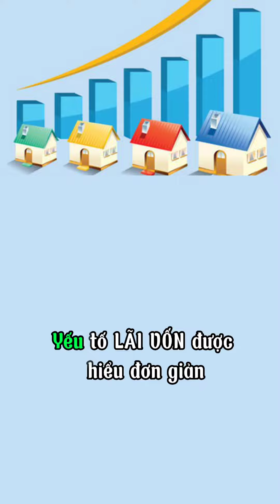2 Tiêu chí quan trọng bạn nên xem xét trước khi đầu tư bất động sản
2 Tiêu chí quan trọng bạn nên xem xét trước khi đầu tư bất động sản

Thái Thị Cẩm Quyên là kênh chia sẻ Kiến thức và Cơ Hội Giúp Bạn Tìm Được Căn Nhà Mơ Uớc hoặc Đầu Tư Bất Động Sản An Toàn, Sinh Lời, Giàu Có,Hạnh Phúc

Vậy Quyên là ai và Quyên có thểgiúp được gì cho anh chị em?

Tôi tên Thái Thị Cẩm Quyên, sinh ngày 14/09/1981,  quê Long An, đang sống và làm việc tại T.P Thủ Đức, TP. HCM.

Hiện tại Quyên đã và đang làm bên lĩnh vực Bất đông sản, Mua Bán và Ký Gửi Nhà Đất Thổ Cư Sài Gòn, chuyên bán nhà đất khu vực Thủ Đức với kho hàng khủng hơn 10.000 căn nhà Chính chủ, Giá rẻ và Nhà mới về liên tục.

Quyên chỉ nhận Tư vấn và giúp cho anh chị em nào đang thực sự có mong muốn mua Nhà đất thổ cư ở Sài Gòn để ở, Đầu tư hoặc Kinh doanh, chọn được căn nhà đẹp, phù hợp nhu cầu với giá cực tốt thì anh chị em có thể gọi cho Quyên qua 3 số  Điện thoại có cả Z.alo 1: 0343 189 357;  Z.alo 2: 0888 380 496;  Z.alo3: 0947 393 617.

Sẽ được Tư Vấn và Xem Nhà Miễn Phí, gặp Chính Chủ thương lượng giá, cam kết Trung thực, Uy tín, Tận tâm, không Kê (Cài) giá dưới bất kỳ hình thức nào.

Nhân đây Quyên cũng xin gửi lời cảm ơn chân thành đến tất cả anh chị em, cũng nhờ anh chị em luôn ủng hộ các kênh  của Quyên cũng như dịch vụ mà Quyên cung cấp nên mới được như vậy.

Để biết thêm về Quyên anh chị em  có thể kết nối với Quyên qua đường link bên dưới phần bình luận để cùng Quyên học tập, Phát triển bản thân và cũng như giúp anh chị em có cơ hội tìm được căn nhà như ý.

✔️ Bản quyền thuộc về Channel Thái Thị Cẩm Quyên©️
✔️ Người đại diện: Thái Thị Cẩm Quyên©️
⛔️ Copyright by Thái Thị Cẩm Quyên
⛔️ Do not Reup

Nếu như bạn thấy video " 2 Tiêu chí quan trọng bạn nên xem xét trước khi đầu tư bất động sản nhaphothuduc nhaphosaigon quyen_land camquyen33." này hữu ích thì hãy like, share để giúp đỡ nhiều người hơn bạn nhé!

Một lần nữa Quyên xin chân thành biết ơn tấm lòng của anh chị em đã dành cho Quyên

Thân chào và hẹn gặp lại ở Video sau nhé